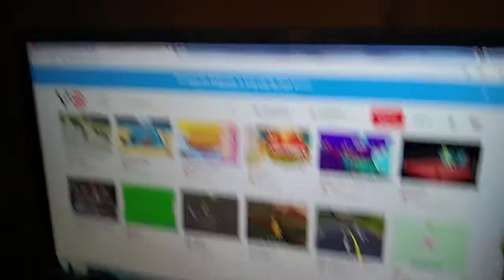ang kulit nga bata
Ang aking kapit bahay